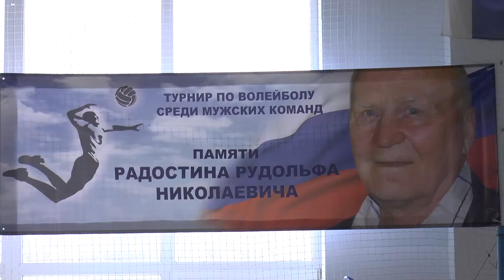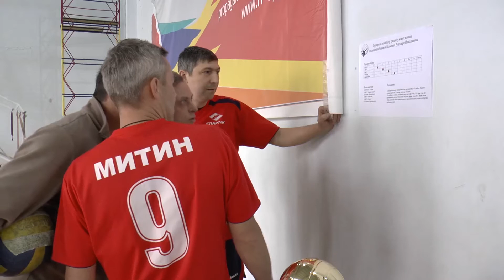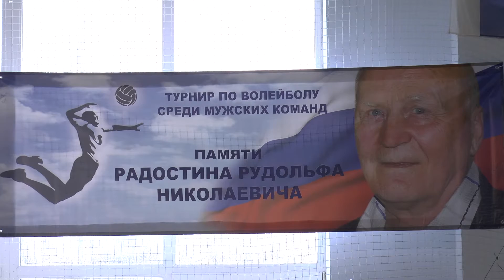Волейбол. Турнир памяти Радостина Р.Н. Церемония открытия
Турнир по волейболу среди мужских команд памяти Радостина Рудольфа Николаевича. Церемония открытия. 24 февраля 2017 года г. Иваново. Зал ИвГУ.